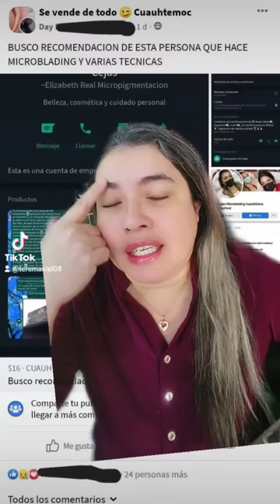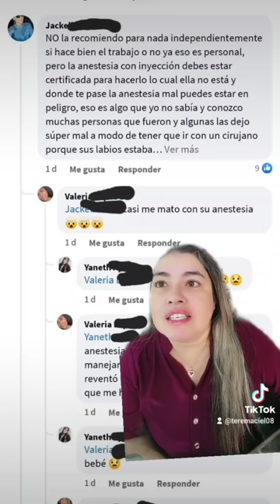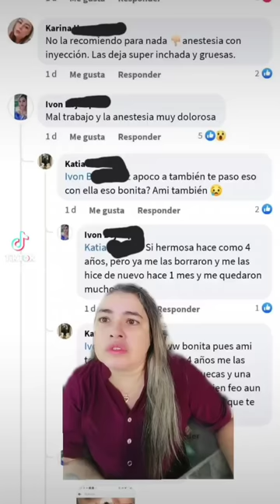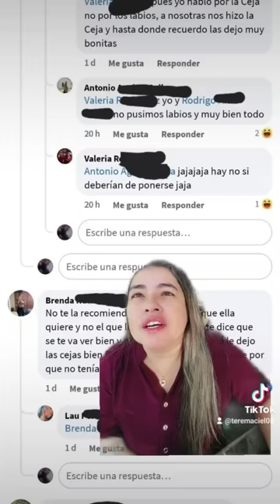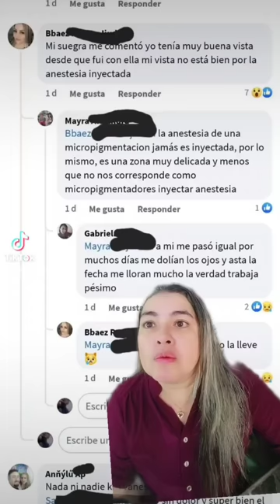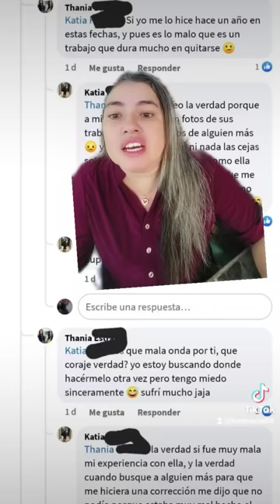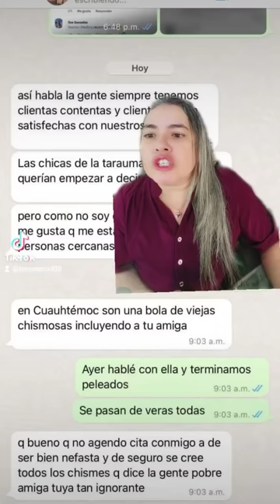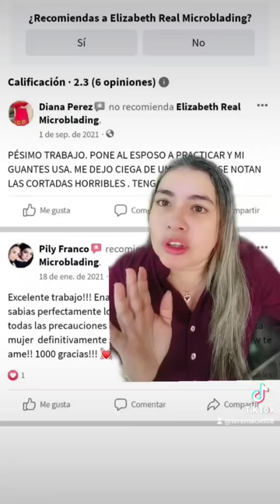Publico buscando recomendaciones y encontró oro puro en chismes